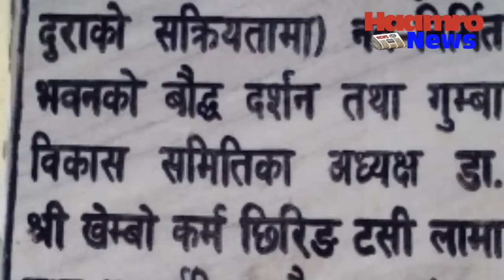buddha gumba video live hamro news